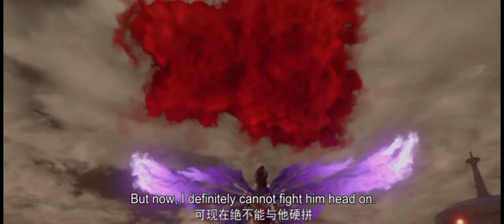BATTLE THROUGH THE HEAVEN☯️||Malayalam Explanation|part- 52♋️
Hi Chellakkuttizz...

Hi! Everyone this is our Channel we are here to explain world class movies, anime, dramas in our own native language with good
explanation from the materials actually what we have and we are putting our efforts to make this so we also now how much efforts taken for the completion of this movies
we don't violate your movies hopefully we are promoting your movies, anime, drama with our explanation in good way.
Our main intention is to educate and entertain the viewers.

However if any owner of the content clips want's us to remove our video we have no problem for removing it. We will remove it so as fast as possible.

BATTLE THROUGH THE HEAVEN
BATTLE THROUGH THE HEAVEN MALAYALAM
BATTLE THROUGH THE HEAVEN MALAYALAM EXPLAIN
BATTLE THROUGH THE HEAVEN MALAYALAM EXPLAINED
BATTLE THROUGH THE HEAVEN MALAYALAM EXPLANATION
BTTH MALAYALAM
BTTH MALAYALAM EXPLAIN
BTTH MALAYALAM EXPLAINED
BTTH MALAYALAM EXPLANATION
BTTH MALAYALAM
BTTH MALAYALAM EXPLAIN
BTTH MALAYALAM EXPLAINED
BTTH MALAYALAM EXPLANATION
BATTLE THROUGH THE
 HEAVEN MALAYALAM EXPLAIN
BATTLE THROUGH THR HEAVEN EXPLAINED MALAYALAM
BATTLE THROUGH THE HEAVEN EXPLANATIONMALAYALAM
BTTH MALAYALAM
BTTH MALAYALAM EXPLAIN
BTTH MALAYALAM EXPLAINED
BTTH MALAYALAM EXPLANATION

NOVA EXPLAINER NOVA MALAYALAM EXPLAINED MALAYALAM EXPLANATION